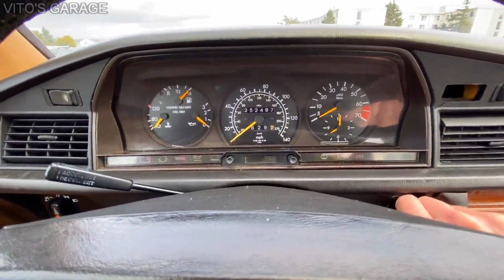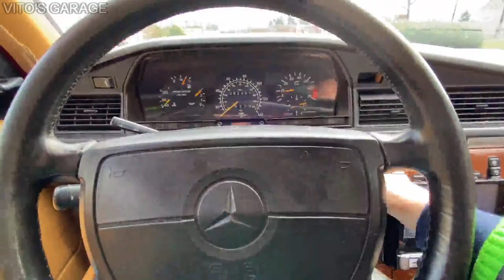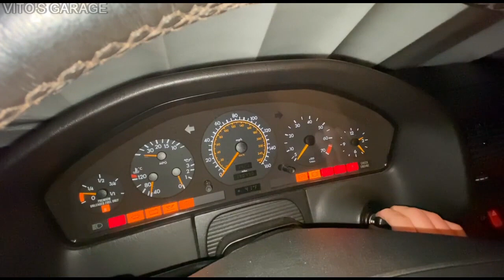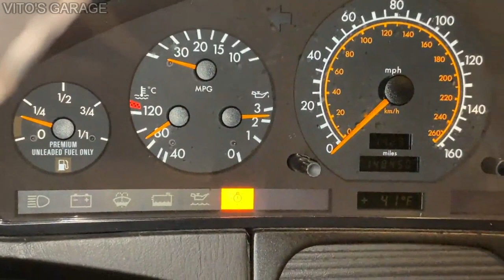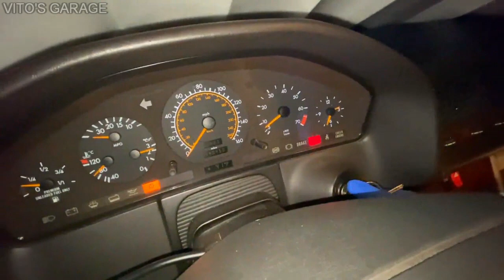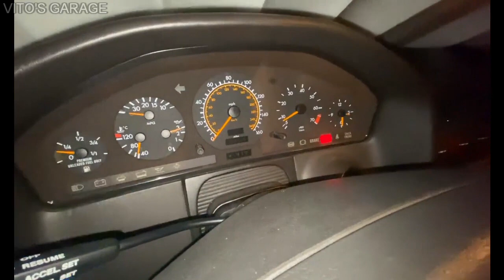Driving Around in Mercedes 190E. First Oil Change on Mercedes W140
Hey Friends:)

In this video I am driving to the store to pick up parts for Mercedes W140. The Green Beast receives its first oil change today!

I love socializing and meeting new people:
1) VITO'S GARAGE ON FACEBOOK: